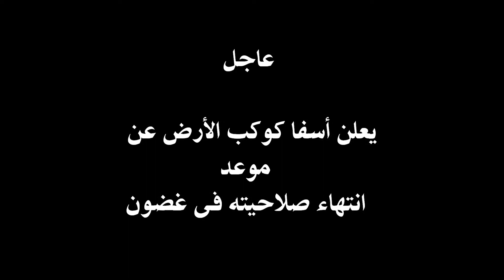مفيش حلاوه DEMENA Media and Climate Workshop: